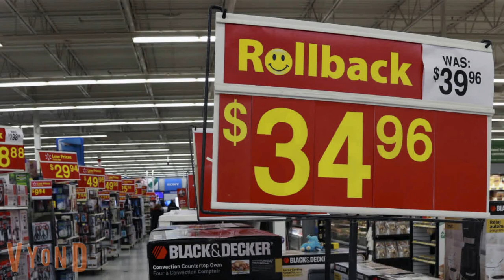Jack Goes to A New Year's Eve Party 3 Part 4